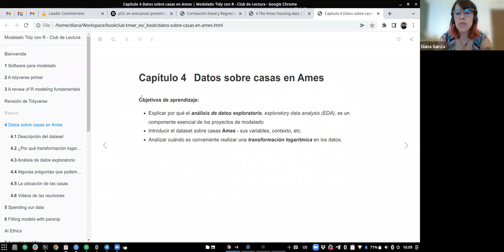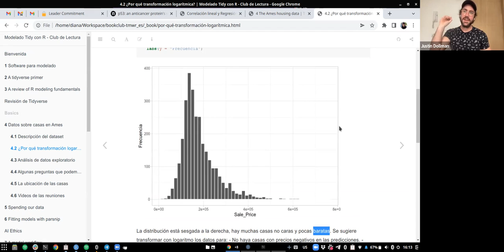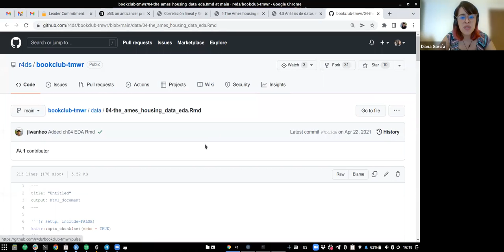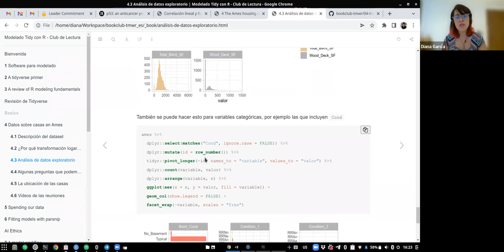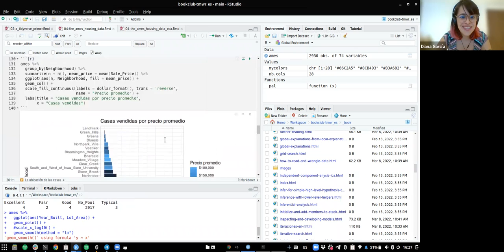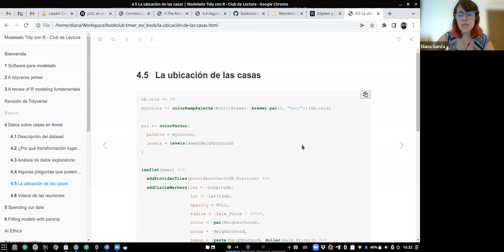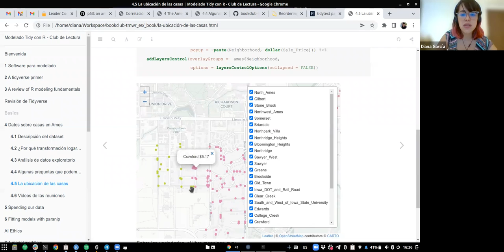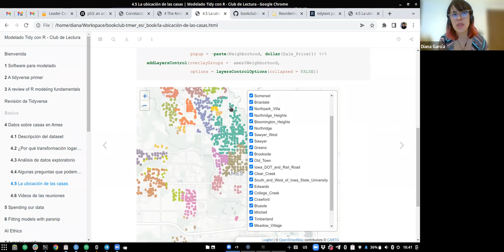Modelado Tidy con R - 4. Datos sobre casas en Ames (tmwr_es01)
Diana García presenta el capítulo 04 ("Datos sobre casas en Ames") del libro "Modelado Tidy con R" por Max Kuhn y Julia Silge el 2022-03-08, en el Club de Lectura: Modelado Tidy con R - Cohorte 1